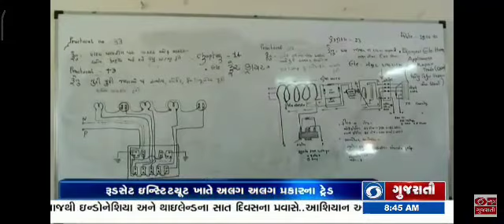NEWS OF D.E.A.R. TRAINING PROGRAMME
RUDSET Institute Nadiad
RUDSETI Nadiad
Gujarat
Rural Development and Self Employment Training Institute